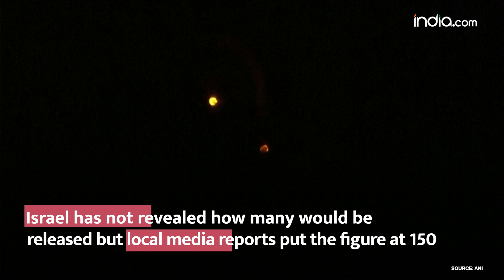Israel Agrees To Deal For Release Of 50 Hostages, Hamas Welcomes 'Truce'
Israel's cabinet voted to approve an agreement to secure the release of 50 hostages who were abducted and taken into Gaza by Hamas when it attacked Israel on October 7. The deal was made to secure the hostages in exchange for a four-day ceasefire in Gaza. According to the deal, Hamas will allow the release of Palestinian women and children languishing in prisons and let them get back to their homes, mostly in the West Bank and Jerusalem.